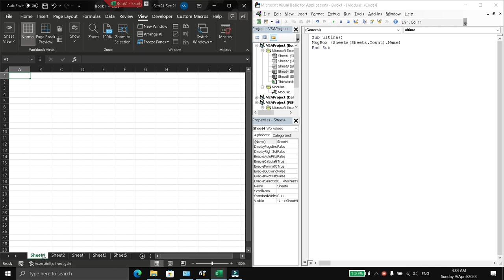Encontrar la ultima hoja en un archivo de Excel